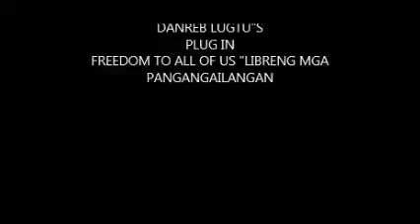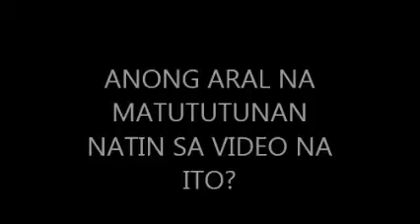FREEDOM TO ALL OF US "LIBRENG MGA PANGANGAILANGAN"